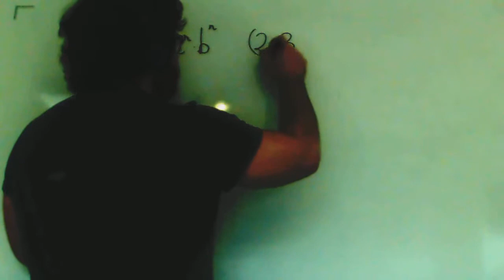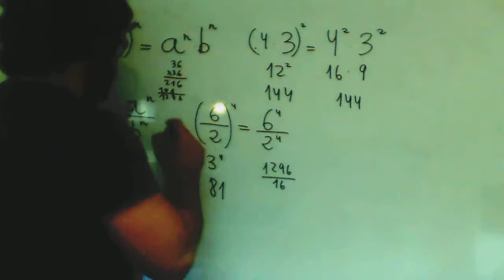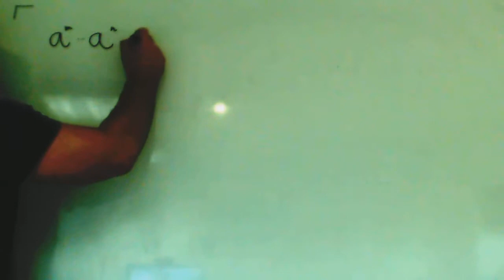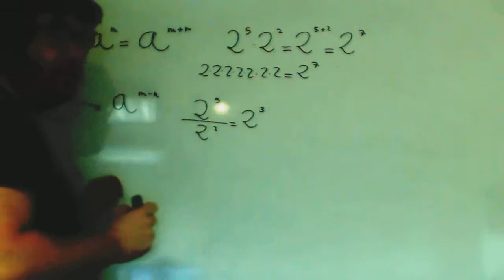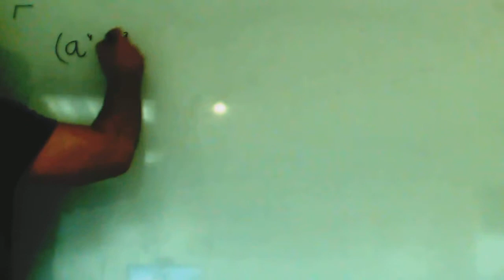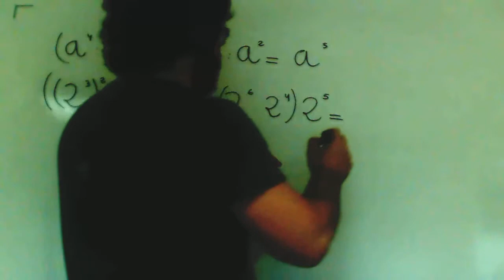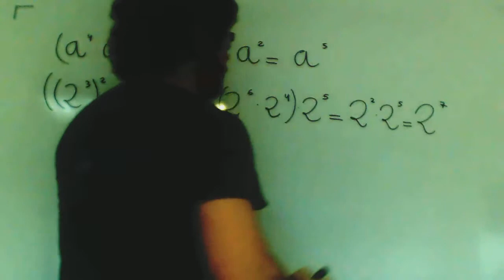Propiedades potencias Matematicas 1º ESO Academia Usero Estepona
Propiedades potencias Matematicas 1º ESO